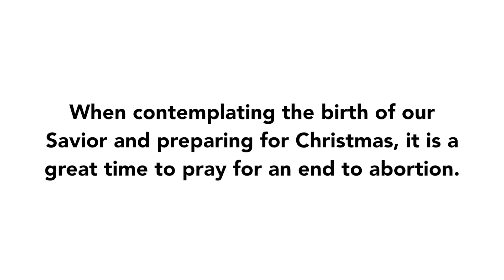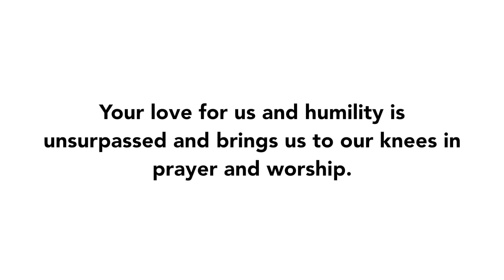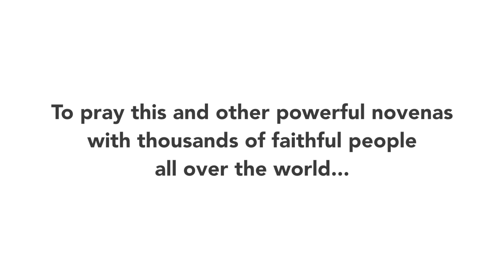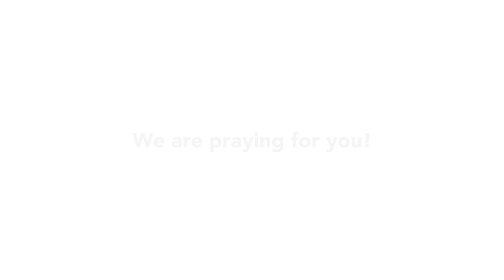Day 1 - Christmas Novena | 2015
Join us for Day 1 of the Christmas Novena of 2015!